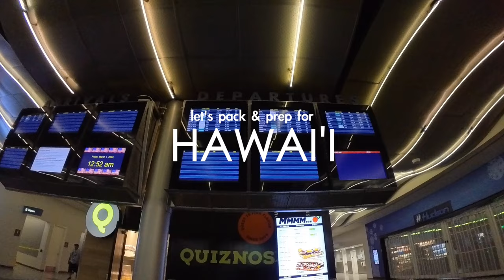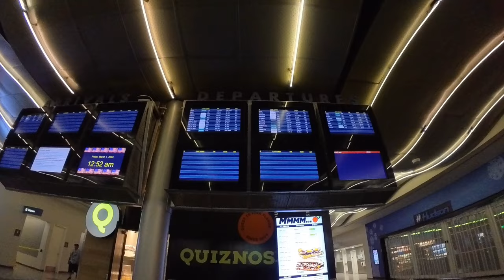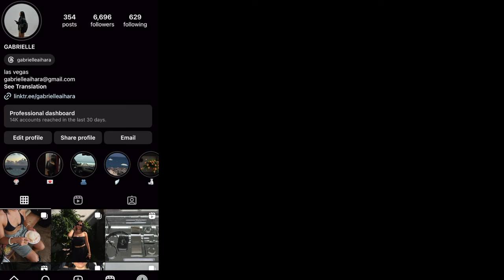PACK & PREP w/ me for hawai'i: beauty errands, sephora haul, glow up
preparing for vacay should be an olympic sport 😅 join me for a few days of preparing for my trip back home - lots of beauty errands, packing & prepping 🫶🏽

0:00-0:17 preview
0:18-1:30 nail appt
1:31-3:13 sephora & haircut
3:14-6:48 waxing, body brushing
6:49-11:35 pack w me, sephora haul
11:36-12:14 airport!

ITEMS MENTIONED:
clear cosmetics bag
carry-on luggage
tech organizer
carry-on tote
packing cubes

FAQ:
age: 25
location: Portland, OR
camera: Canon Mark G7Xii
editing software: Final Cut Pro X